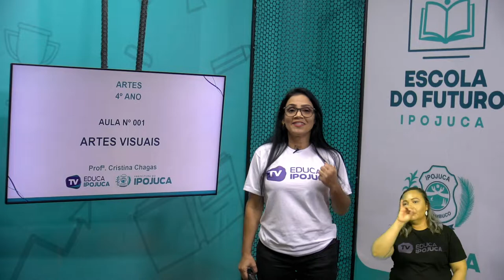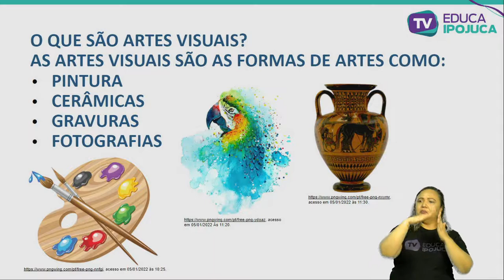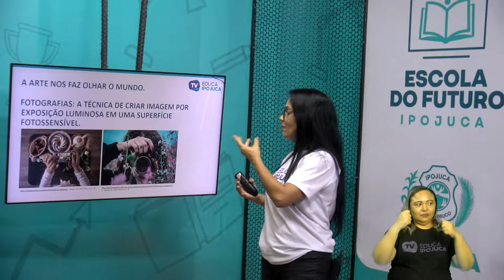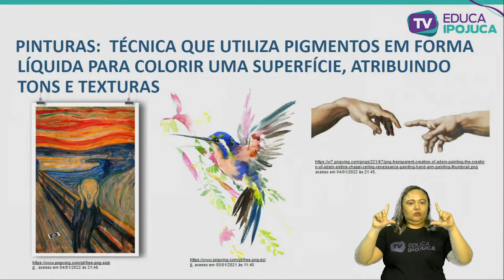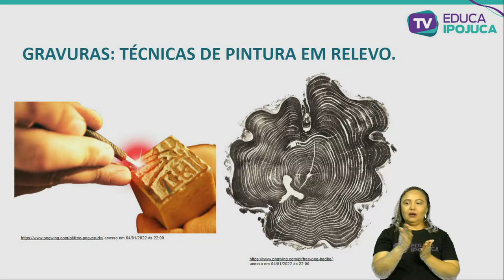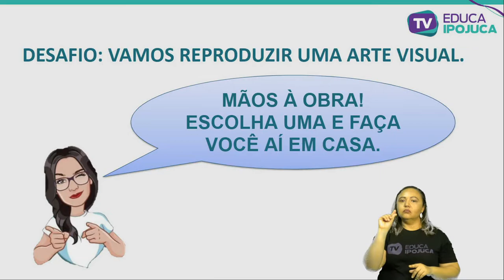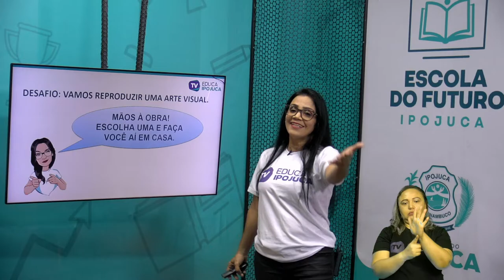ARTES ARTES VISUAIS 4 ANO AULA N°001